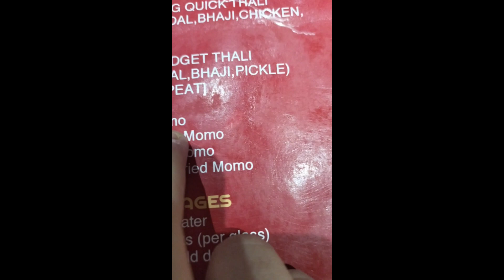Explore Tinsukia by me